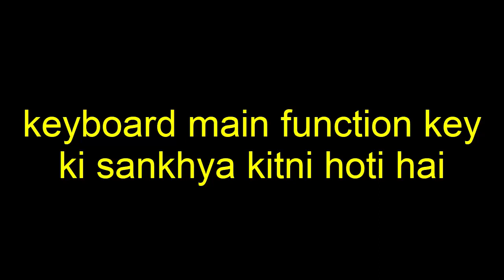keyboard main function key ki sankhya kitni hoti hai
Books for vyapam
Maths
Arithmetic Volume 1 Maths Book By Aditya Sir
Advance Maths (Hindi Medium) Maths Book By Aditya Sir
MPPEB Vyapam Samanya Ganit solved paper chapterwise

Reasoning
Lucent's Verbal Reasoning
Punekar Chapter wise Solved Paper

HINDI
LUCENT'S SAMANYA HINDI
Saral Samanya Hind
Punekar MPEB Vyapam Samanya Hindi solved paper chapter wise

 English
Lucents General English
English for General Competitions:from Plinth to Paramount
Punekar MPPEB Vyapam Chapterwise General English Solved Papers

General Knowledge
Lucent's General Knowledge
Madhya Pradesh Parikshadham
Punekar Madhya Pradesh Vastunishth General Knowledge

Science
Drishti Samanya Vigyan
MPPEB Vyapam Samanya vigyan solved paper chapterwise
Samanya Vigyan Vastunishth 15000+

Computer
Pariksha Manthan Computer Ek Parichay
Punekar MPPEB Vyapam Computer Knowledge (Computer Gk) Chapter wise Solved Papers

best books for all ssc exams
"Kiran's SSC General Awareness" by Kiran Prakashan
"SSC Mathematics" by Rakesh Yadav
"Fast Track Objective Arithmetic" by Rajesh Verma
"Quantitative Aptitude for Competitive Examinations" by R.S. Aggarwal
"A Modern Approach to Verbal & Non-Verbal Reasoning" by R.S. Aggarwal
"Lucent's General Knowledge" by Dr. Binay Karna and Manwendra Mukul
"English for General Competitions" by Neetu Singh

thumbnail image
downloaded from -